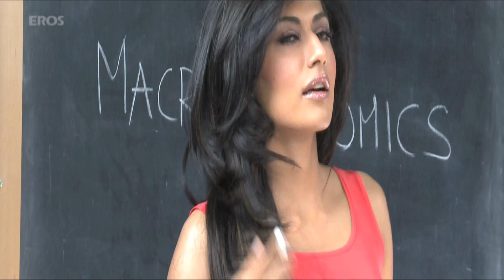Making of the (Desi Boyz) | Akshay Kumar, John Abraham, Chitrangada Singh & Deepika Padukone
Download all the "DesiBoyz" uncut Best Movie Scenes and songs

Go behind the scenes to catch all the fun in the 2nd segment of the making of Desi Boyz. The film is directed by Rohit Dhawan and Produced by Krishika Lulla.

Film – Desi Boyz
Actor –  Akshay Kumar, John Abraham, Deepika Padukone, Chitrangada Singh
Produced by – Krishika Lulla, Vijay Ahuja, Jyoti Deshpandey
Directed by - Rohit Dhawan

The story of Desi Boyz is followed up by two best buddies and roommates Nick and Jerry who try to find a suitable job but end up doing odd jobs due to the economic downturn.